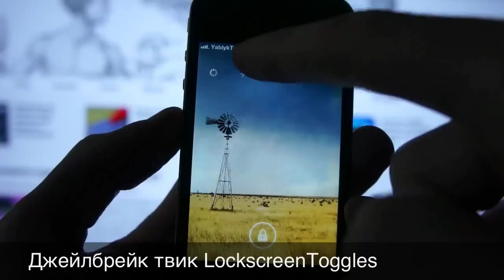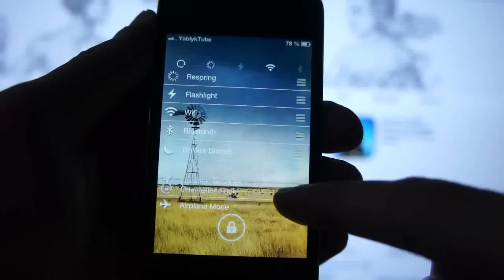Джейлбрейк твик LockscreenToggles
LockscreenToggles - джейлбрейк твик, который добавит переключатели основных функций iOS на экран блокировки. Обзор читайте на сайте